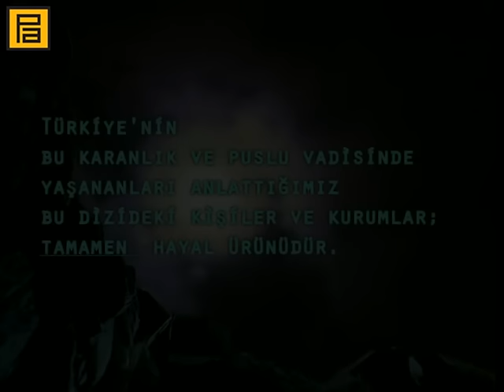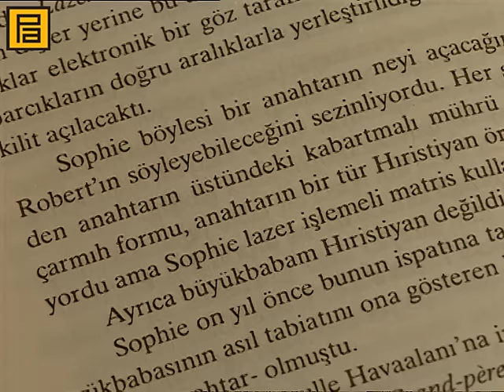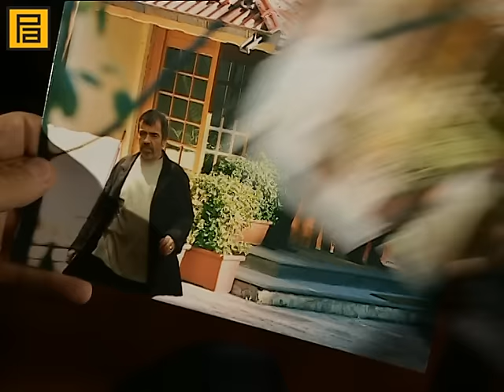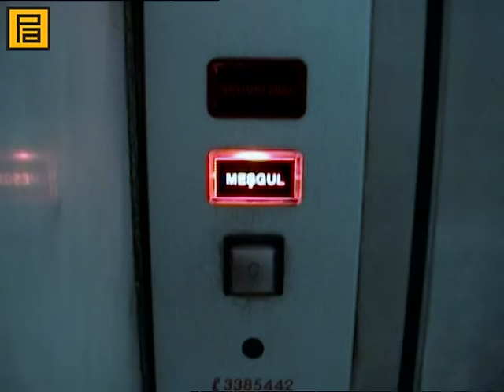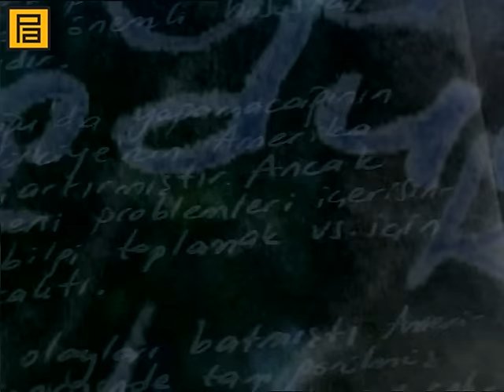Kurtlar Vadisi 57. Bölüm